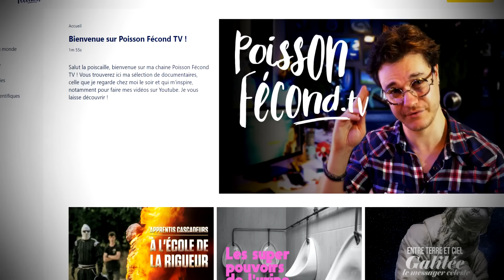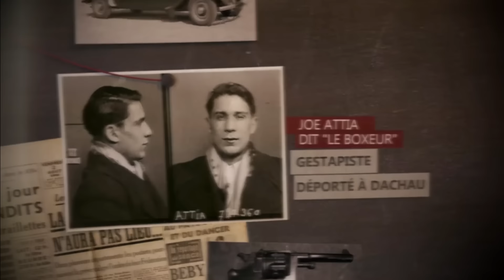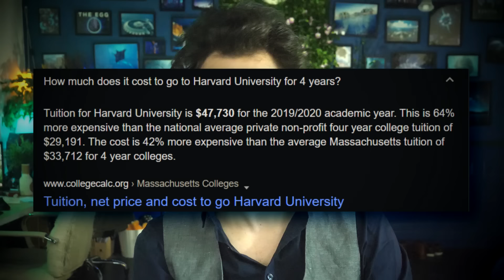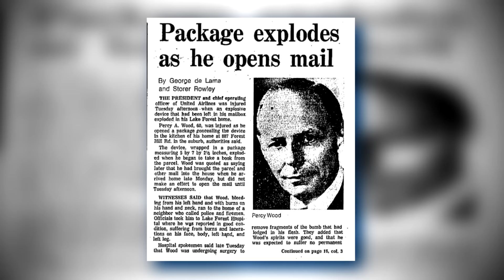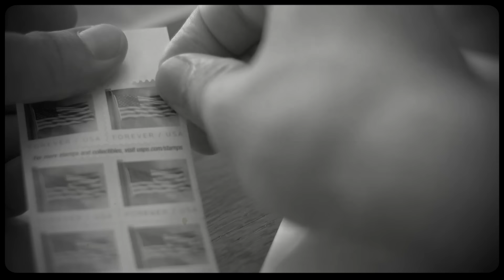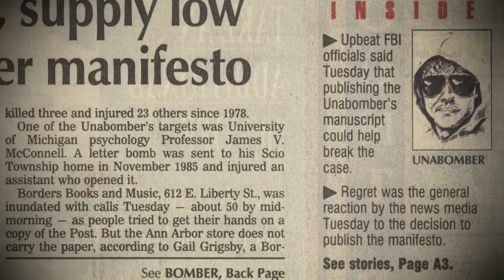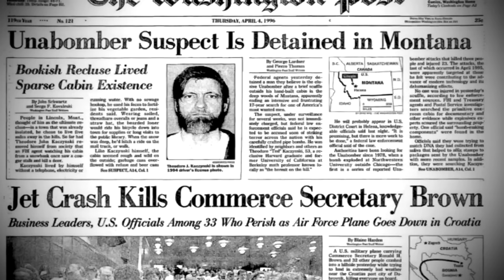L’Ermite le Plus Dangereux Des USA ! (BULLE : Ted Kaczynski)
Savez-vous qui est le criminel qui a coûté le plus cher au FBI et quelle est son histoire ? Aujourd’hui, on retrace une traque de 20 ans qui a mené à l’arrestation du célèbre Unabomber.

Série :
Manhunt : Unabomber, sur Netflix

MUSIQUES :

♫ Collapsing From Within : Experia
♫ Get Here Fast : Craft Case
♫ Rocket Funk : The Grateful 7
♫ Childhood Sadness : Claude Signet
♫ Dark Seas : Michael Rothery
♫ Secrets In The Dark : Alan Carlson-Green
♫ Dark Dripping : Charles Holme
♫ Dark Omens : Sage Oursler
♫ Dark Forebondings : Ethan Sloan

Merci à Mahaut Barré & Eric Lassalle pour leur aide explosive à la réalisation ♥